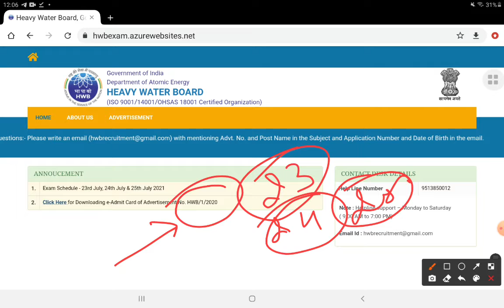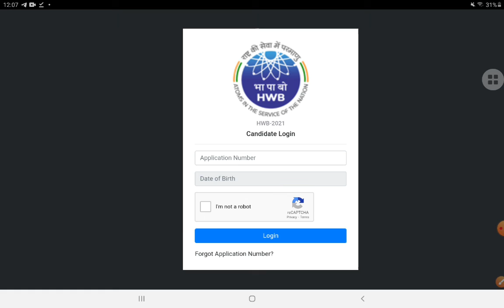HEAVY WATER BOARD ADMIT CARD OUT || Download from Here👇👇👇👇👇